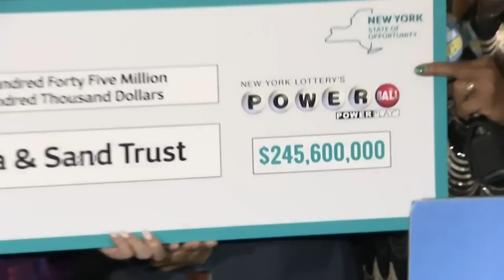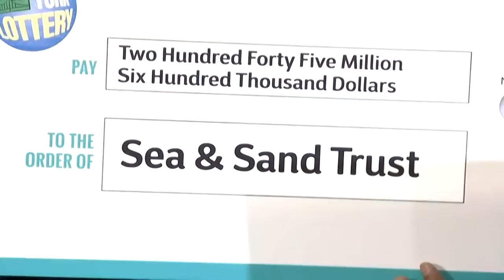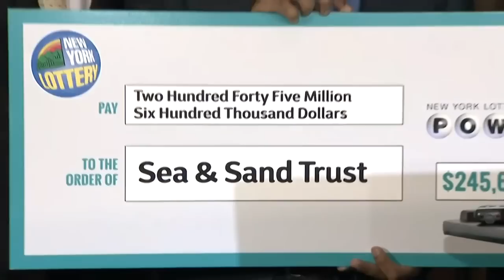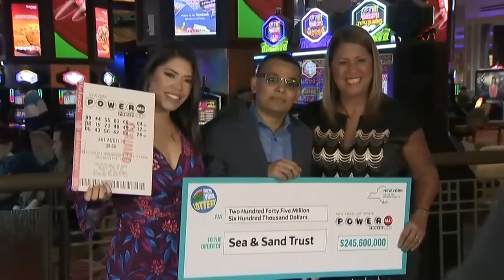Full Video: Staten Island Powerball Winner Comes Forward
A Staten Island man has claimed his $245.6 million Powerball jackpot.